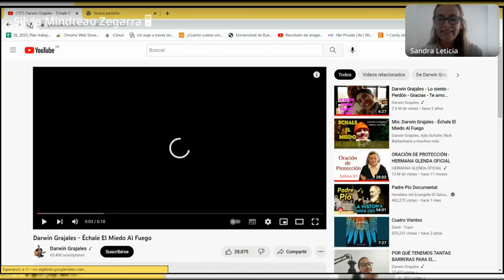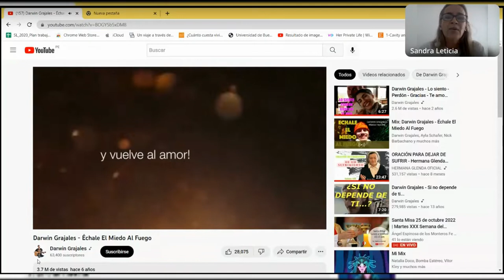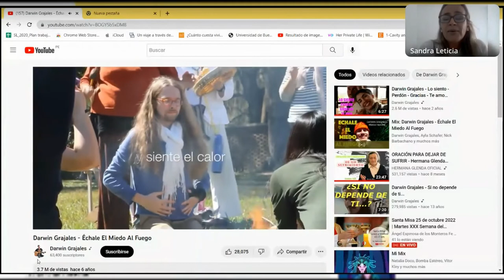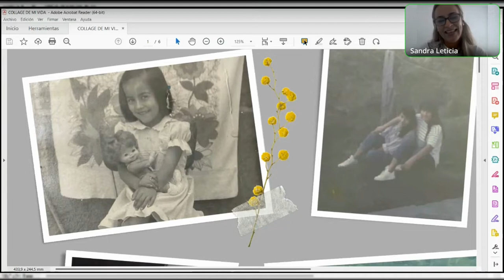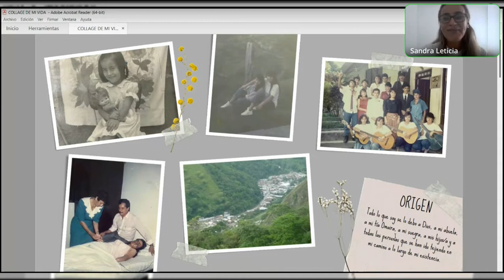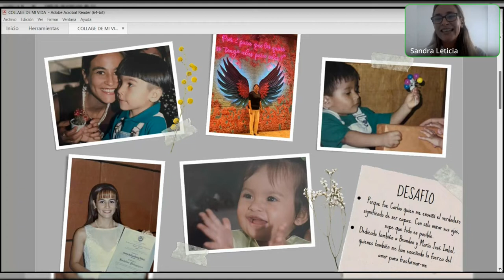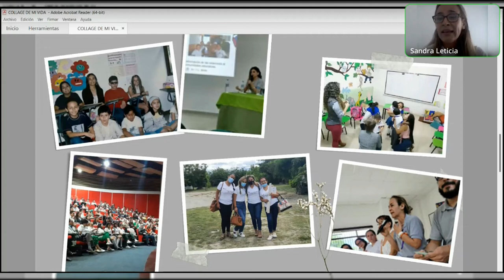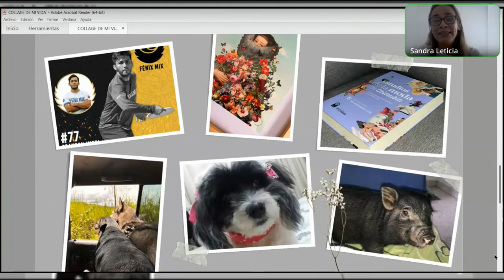Charlatómetros tejeRedes - Sandra Álvarez (Colombia)